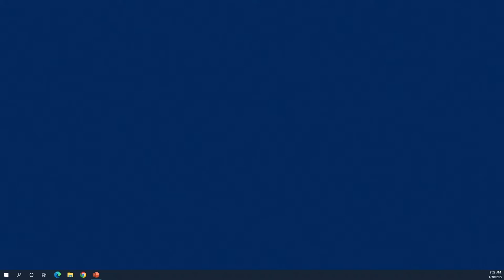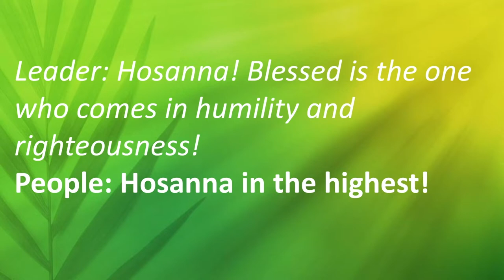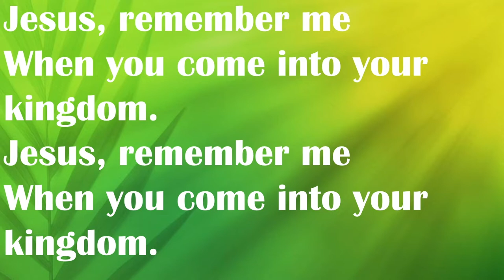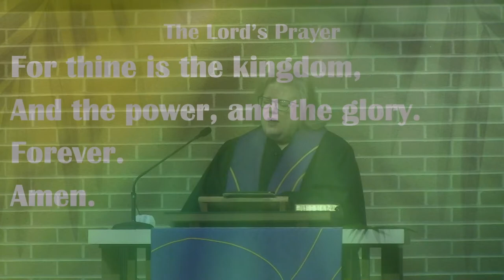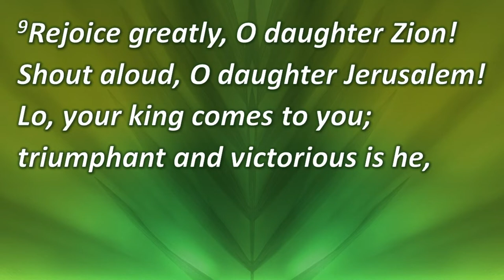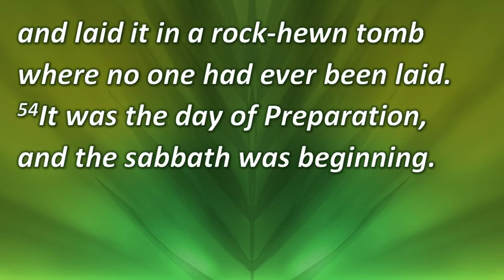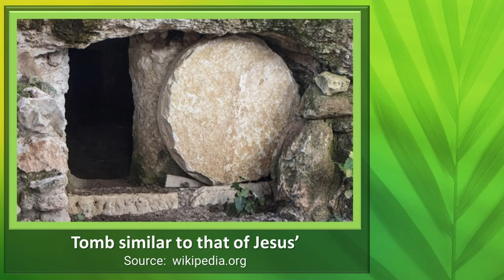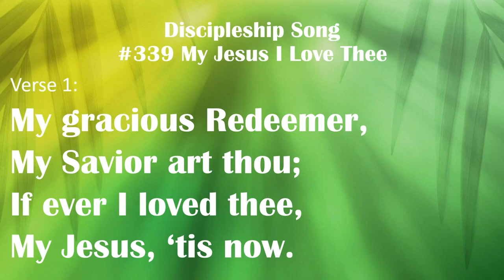8:30 Worship Sunday April 10 2022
Thanks for joining us.  Please let us know a bit about you

Characters of Easter Worship Series: JOSEPH OF ARIMATHEA
Scripture: Matthew 21:1-11; Luke 23:50-56
Acolyte: Graisyn Roberts
Worship Leader: Cato Coleman (8:30), Mary Arnold (10:30)
Lector: David Higgins (8:30), Alaina Paul (10:30)
Joseph of Arimathea:  John Van Gilder
Elders: David Higgins, Susan Grubbs (8:30); Denise Baker, Heather Near (10:30)
Praise Band: Ben Appleby, Susan Davis, Matt McCandlish, Anna Paul, Larry Paul
Tech. Coordinator: Greg Rhodes
Senior Minister: Rev. Laureen A. Roe

Copyright:
“How Great Thou Art” Arr. Stephen DeCesare  Public Domain.
"Jesus Loves the Little Children" CCLI 3110834
"My Jesus, I Love Thee" words by William R. Featherstone, c. 1862, music by Adoniram J. Gordon, 1876. Public Domain
“Break Thou the Bread of Life” words St. 1,2, Mary Al Lathbury, 1877; st. 3, Alexander Groves, 1913, alt. music William F. Sherwin, 1877.  Public Domain
“How Great Thou Art” words and music by Stuart K. Hine, 1953, based on a Swedish folk melody and poem by Carl Gustav Boberg, 1885 © 1953, renewed 1981 Manna Music, Inc. CCLI 3110834